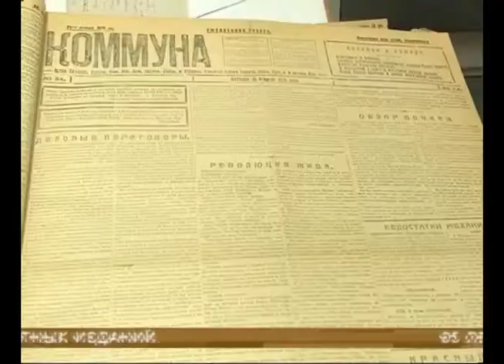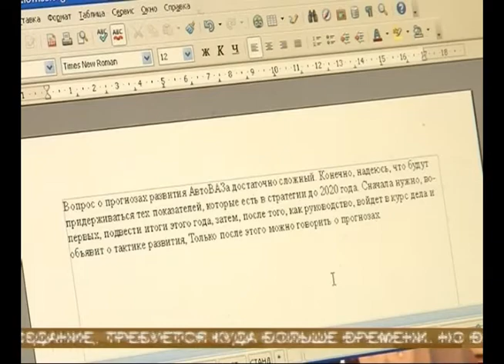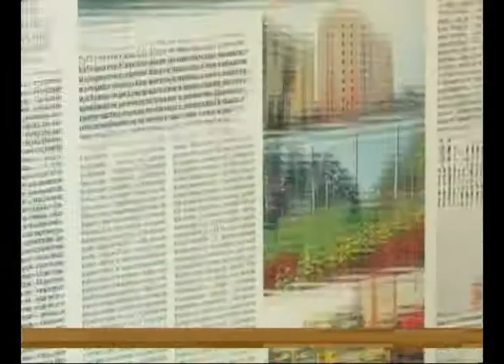День Российской ппечати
Профессиональный праздник отмечают работники средств массовой информации. 13 января - День Российской печати. Исторически торжество связано с началом издания газеты «Ведомости», основанной указом Петра Великого. Сегодня в стране работают более тридцати тысяч печатных изданий, из них больше тысячи - в Самарской области.